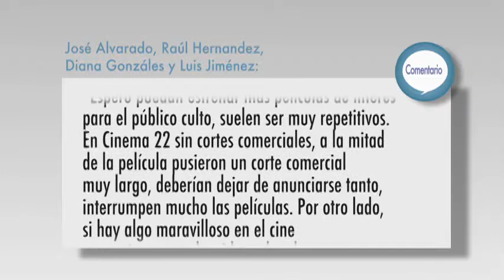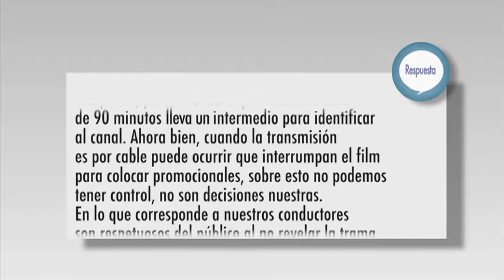Defensor del televidente. Cinema 22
En esta ocasión, en la cápsula se presenta la queja de los televidentes respecto a que ponen comerciales en Cine sin cortes